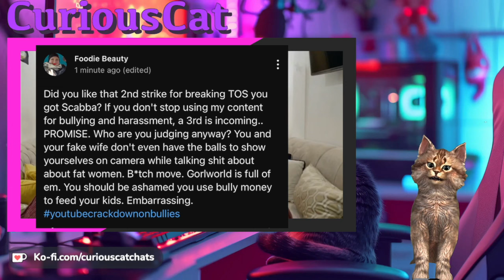Foodie Beauty | Ranting, still eating rice & doesn't care if she loses subs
Chantal went live to rant about reaction channels, confirmed she's still eating takeout, rice and bread and says she doesn't care if she loses subs now that she has her YT plaque...